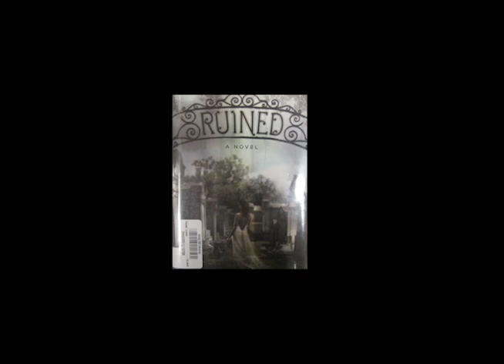Ruined review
This is the book review of Ruined by Paula Morris